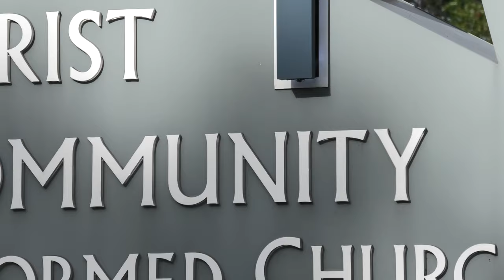A special message to students in Grade 7-12 and parents (CCRC_Post2)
A special message to students in Grade 7-12 and parents of Christ Community Reformed Church Clifton Park.
Compass Youth group on Sunday Evenings at 5:30pm from September 26 This is the second post of the video, this first version was posted